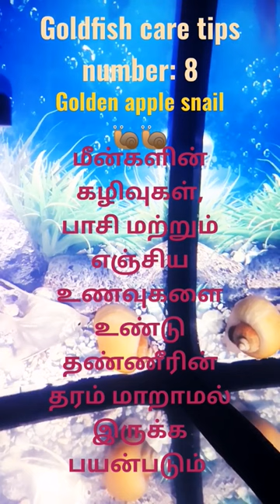How to care goldfish in Tamil_tips no.8 apple snail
1.
2.
3.
4.
5.
6.
7.
8.
9.
10.
11.
12.